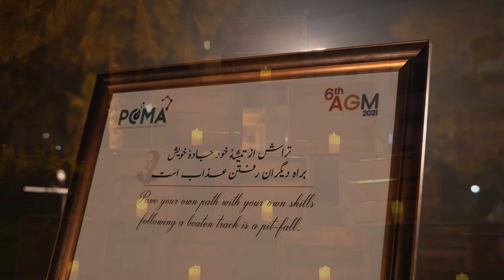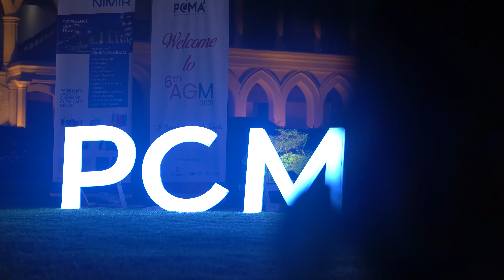6th Annual General Meeting (AGM) | PCMA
6th Annual General Meeting (AGM) presented by PCMA and co-powered by Engro Polymers, Reliance, Nimir & Sitara Chemicals.